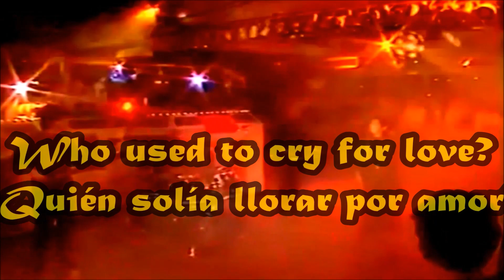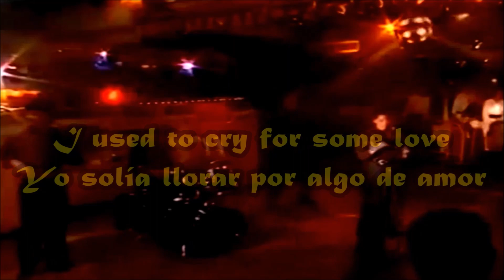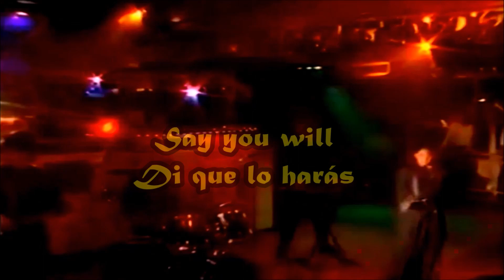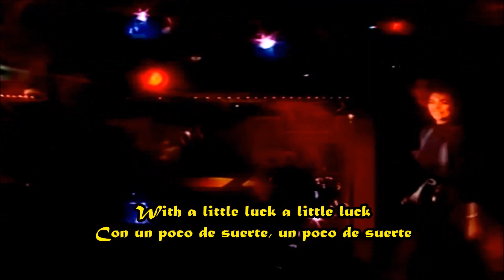estaremos juntos, We'll Be Together ('89 Remix Single Version) Sandra subtitulado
para los que les guste el video en pantalla completa en cualquier dispositivo